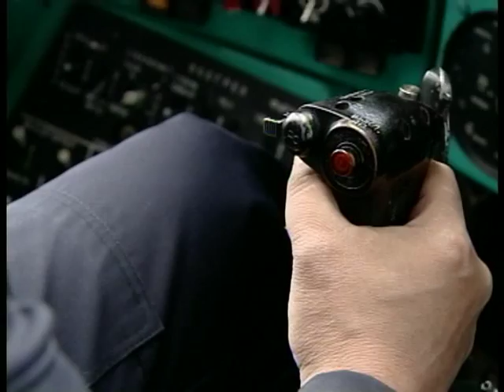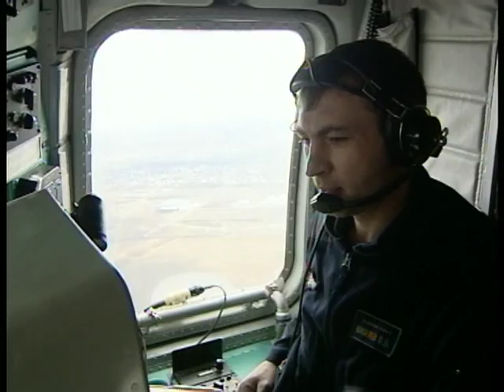Mil Mi-26 TZ Kazakhstan air force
На вооружение Сил воздушной обороны Казахстана поступил уже второй модернизированный транспортный вертолет "Ми-26".